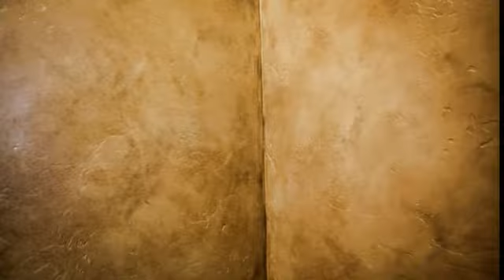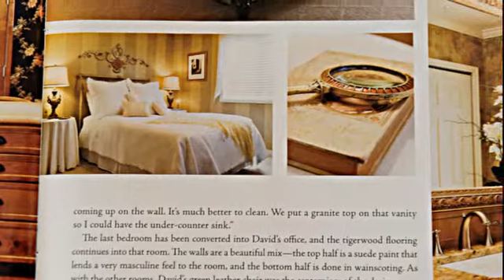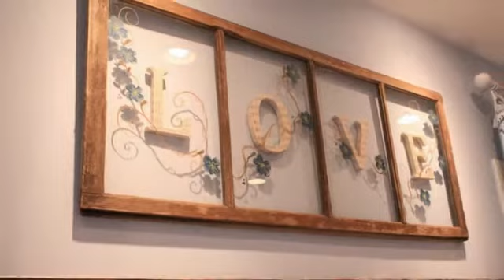Rhonda Wixom Luxury Faux Finishes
Luxury Faux Finishes for your home or office.